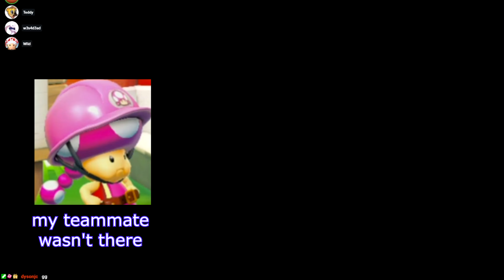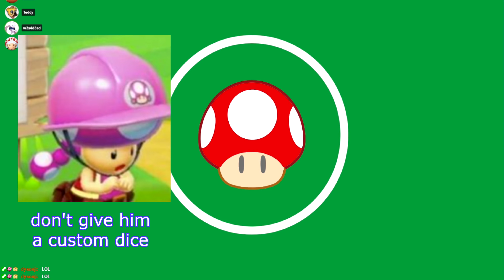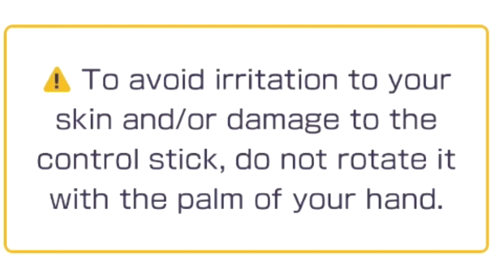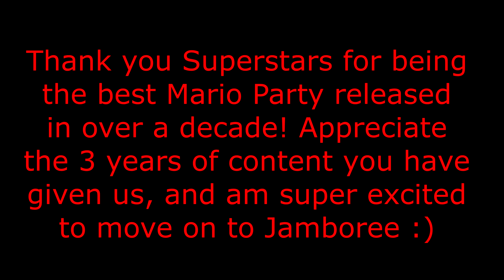The Death of Mario Party Superstars (Our Final Match)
JAMBOREE COMES OUT AND SUPERSTARS DIES!! One last final game with the boys on Woody Woods.
Editor for this video: Me